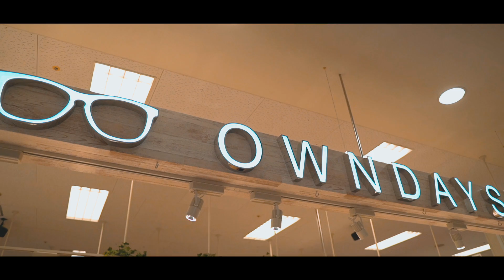おしゃれメガネ購入品紹介。~夫婦でショッピングVlog~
はいさーい！どうも、メガネ男子ですw
だいすけさんのメガネはいつもどこで買ってますか？
というコメントがたまに来るので、今回はいつもメガネを買ってるOWNDAYSに協力して頂き、
Vlogを撮ってみました＾＾
企業案件ではないよ！w

👫夫婦のSNS👬
⭐️Instagram(嫁フォトアカ)
検索用→ @yomenophoto

夫婦、カップル、沖縄、日本人、Vlog、オシャレ